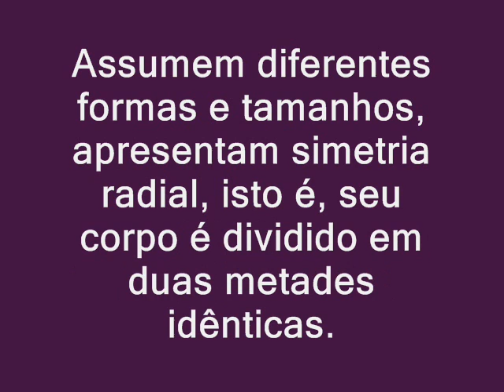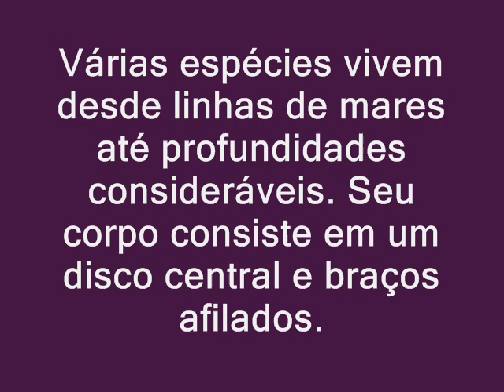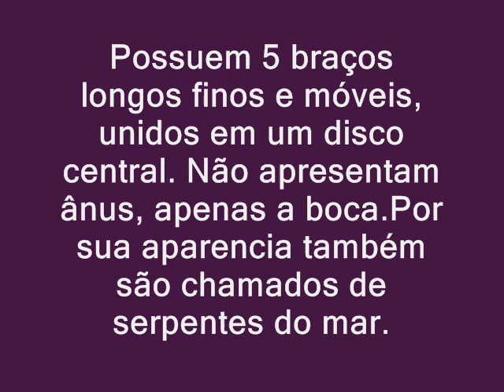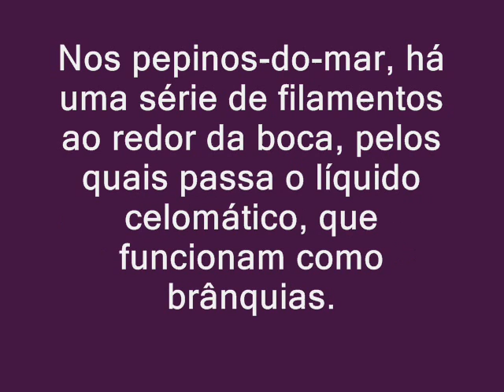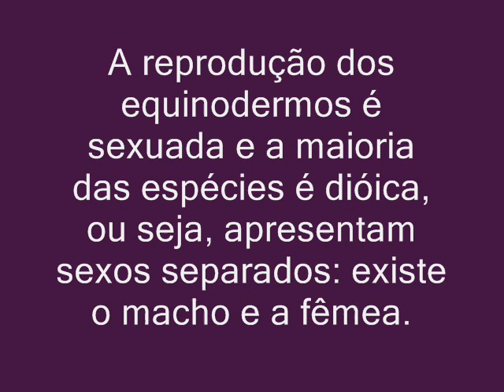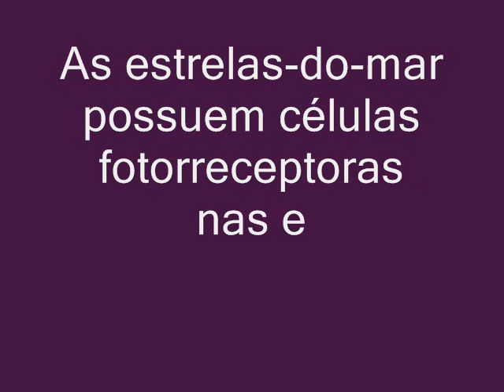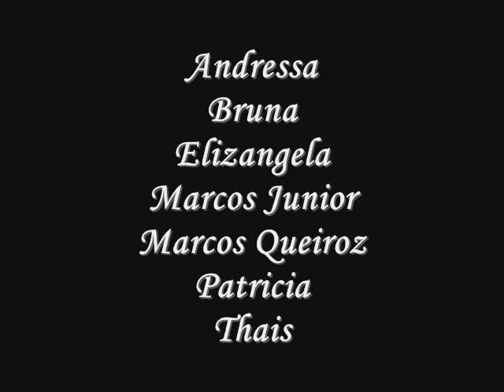Equinodermos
Trabalho de Biologia